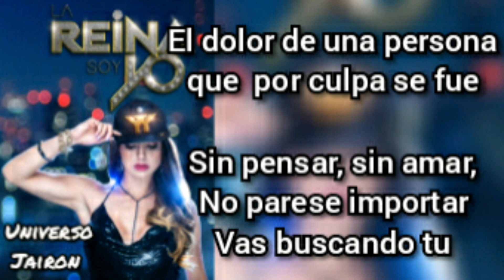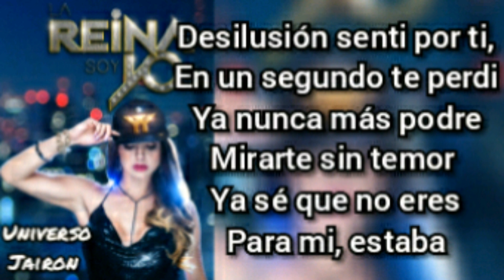Yameli - desilusión - la reina soy yo